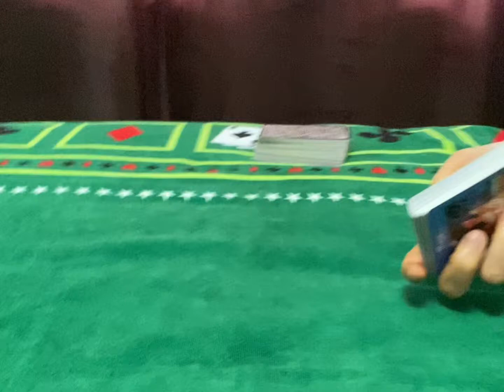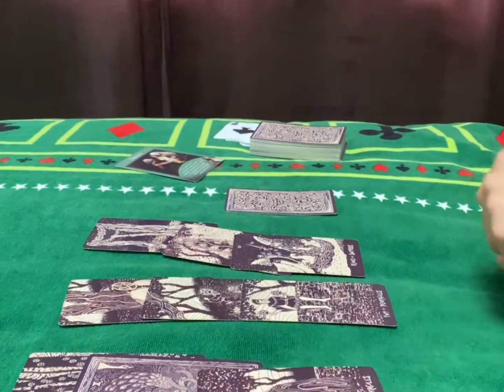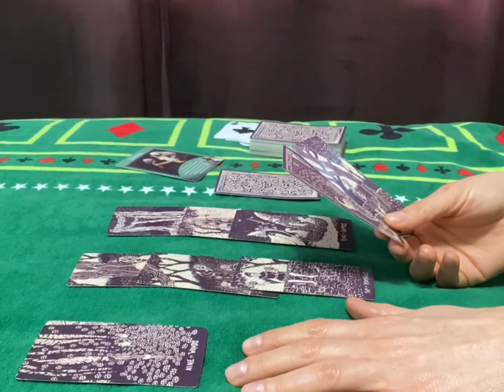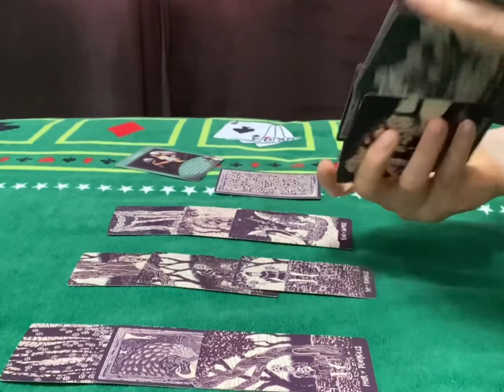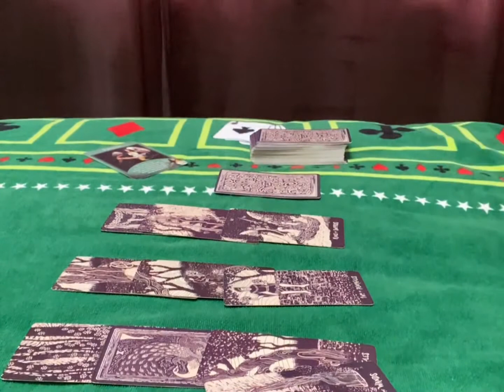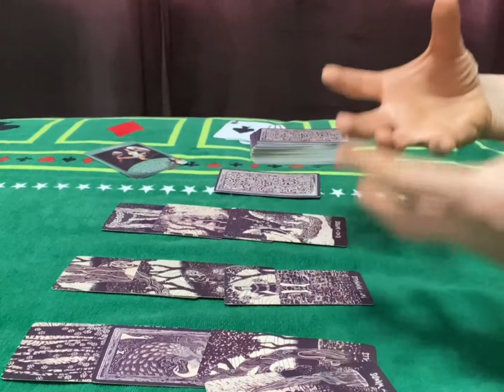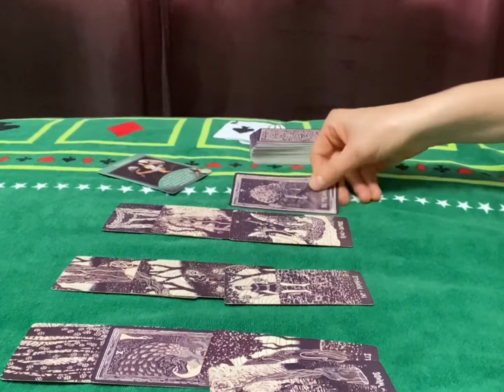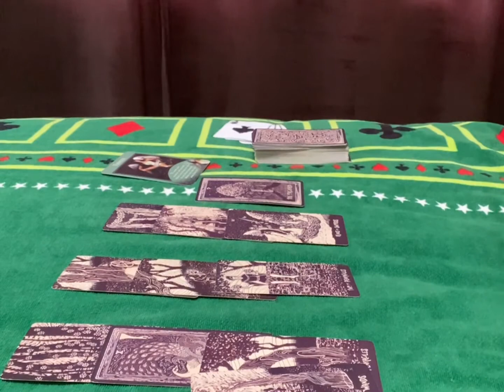Scorpio December 2020 : Sun moon rising and Venus signs love reading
Health  Money and Love reading

SAULMATE  TWINFLAME
This is a general reading for entertoyment purposes only